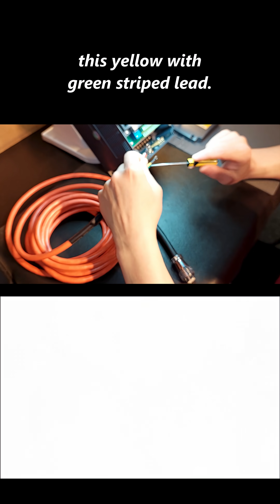🛠️ HY VFD Setup: How to Install & Connect a Spindle Cable 🔌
This video covers the connections on a properly built double shielded spindle cable to your HY VFD.

Here's links to the components displayed in the video.

CNC VFD Cable 20ft Assembled 16/4 DS Flexion With HY Large White Connector

Deoxit Gold G100L-16BX 4.8ML (Commercial Value Pack) Contact Enhancer/Protector (If you need a single bottle I can offer it with another component purchase)

Kester #44 Rosin Solder & Kester 186 RMA Flux, Desoldering Braid & Heat shrink

CNC VFD Ground Splitter Kit (Eliminate Any VFD's Single Ground Terminal)